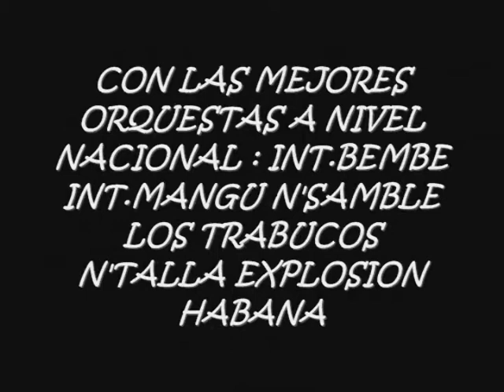MR SWING PRODUCCIONES 2 DE MAYO